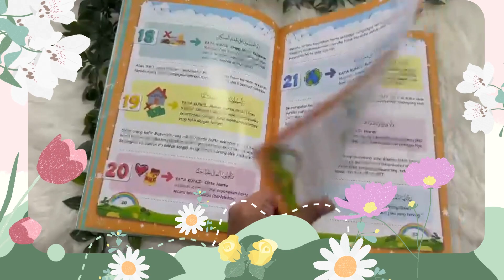TADABBUR AL QURAN (3)